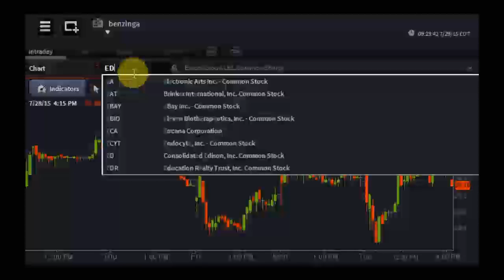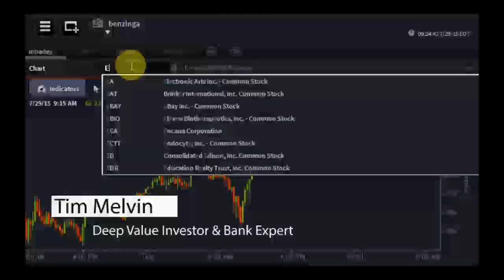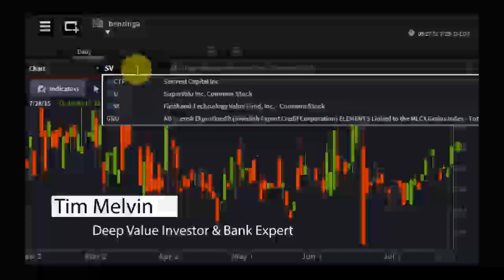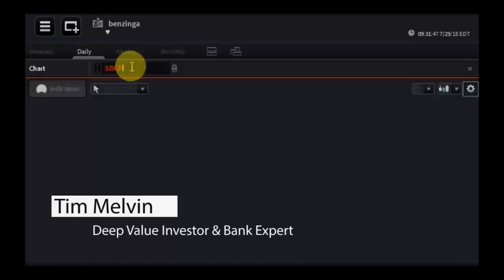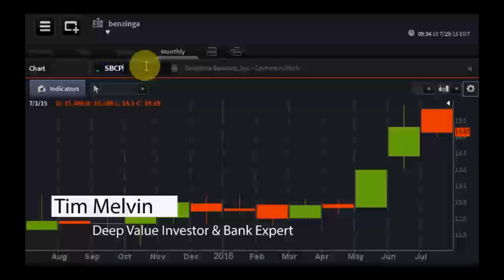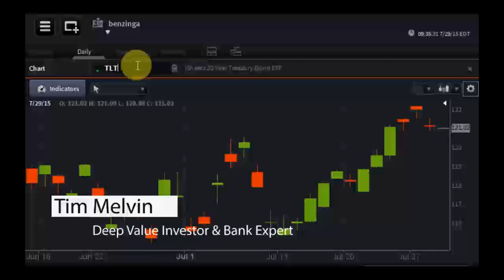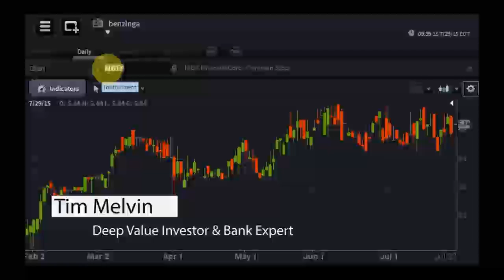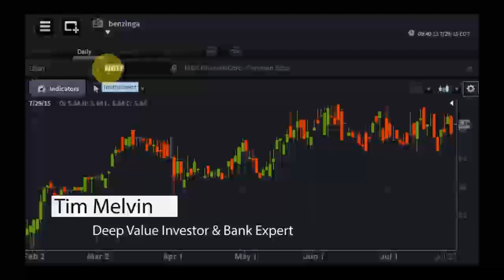Tim Melvin, Deep Value Investor & Bank Expert - PreMarket Prep for July 29, 2015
The Marketfy Maven will be on to talk about long-term investment and finding value in stocks. As a 27-year veteran of the financial services and investment industry Tim Melvin has served as a broker, advisor, and portfolio manager.